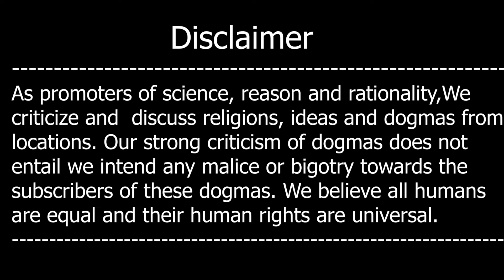Is Friday Ko Michael Shermer A Raha hay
You can watch Michael Shermer's interview live here tomorrow